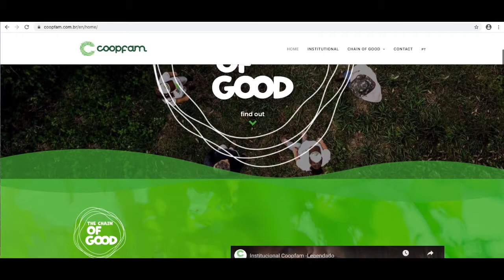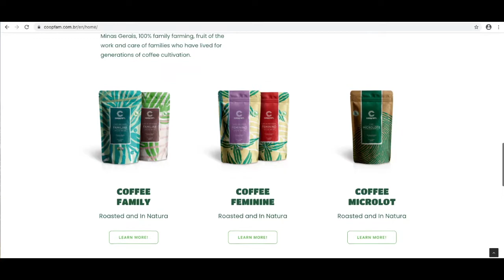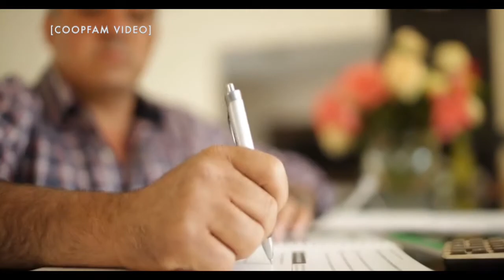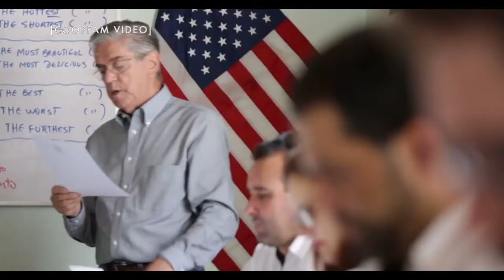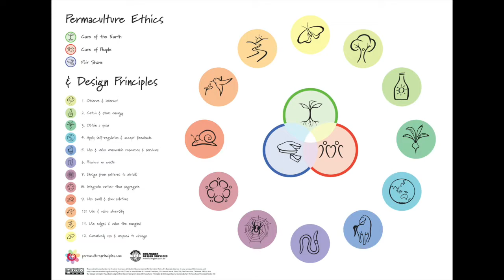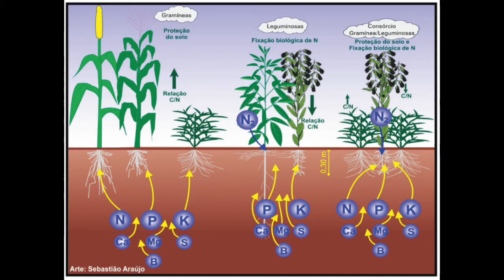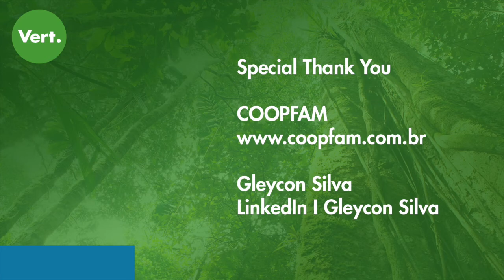Permaculture and Brazilian Coffee by Gleycon Silva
During the month of August, I got the exciting opportunity to speak with Gleycon Silva, about permaculture and Brazilian coffee.

Gleycon Silva has a Master’s Degree in Environmental Sciences with a specialization in agroforestry and pollination in coffee plantation from UNIFAL, which is the Federal University of Alfenas located in the southern region of the Brazilian state of Minas Gerais.

Gleycon is currently teaching at the Instituto Federal de Educação Ciencia e Tecnologia do Sul de Minas Gerais.

The interview was recorded in Portuguese with English subtitles by Google Translate.

Thank you very much COOPFAM and Gleycon Silva for this opportunity!

Gleycon Silva LinkedIn: Gleycon Silva

Images Info:

© Monica Laurito/Embrapa
© Aqui Tem Agricultura Familiar (SENAF)

Music Track Info: Title: Journey by Atch